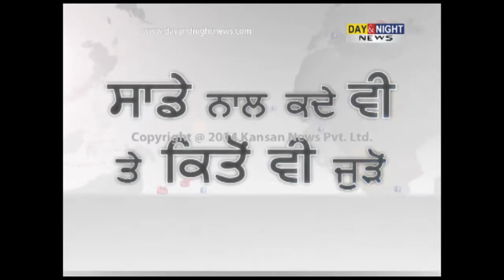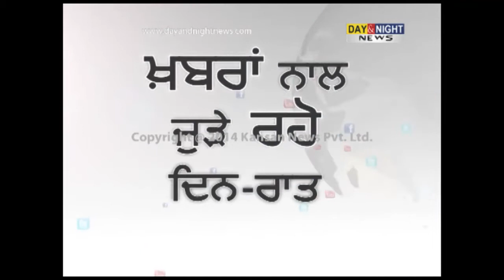Protests against railway fare hike